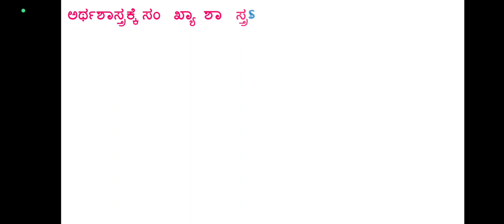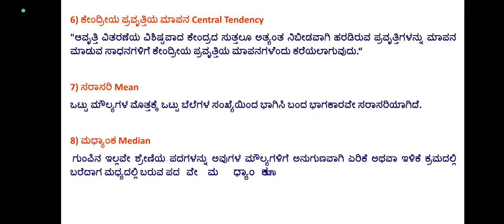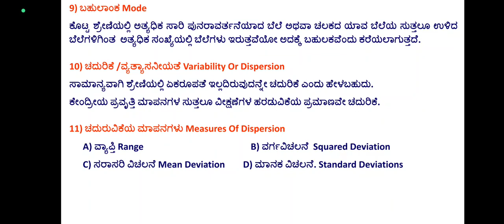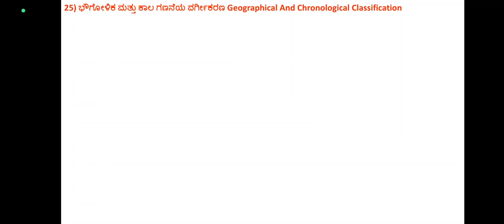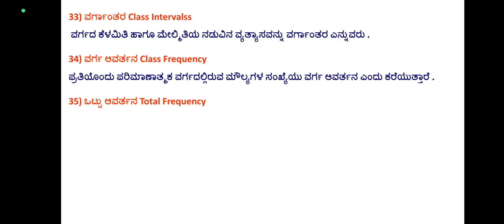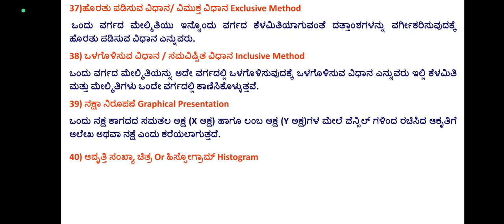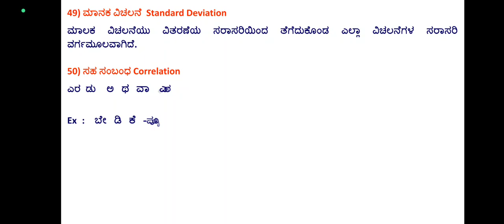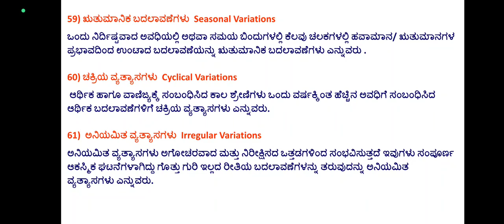Stetastics for Economics One marks question and answers